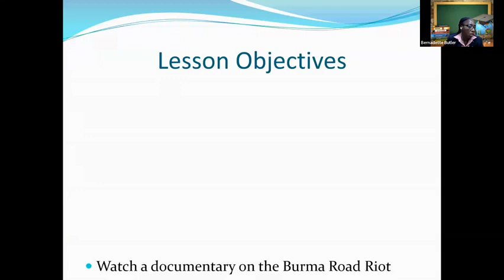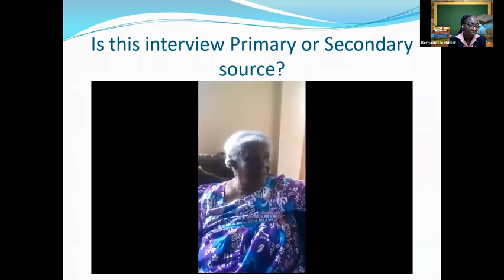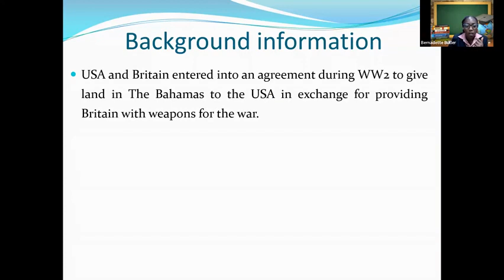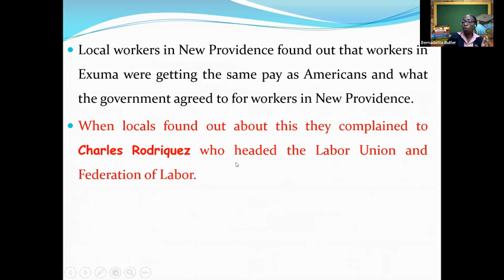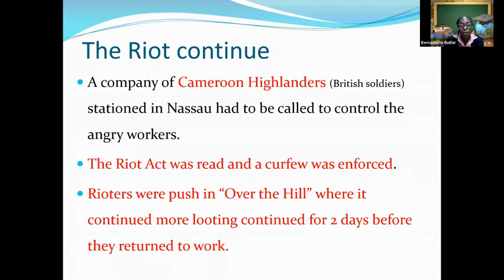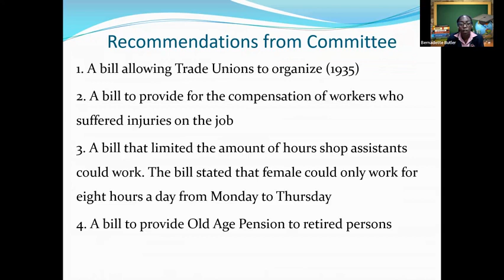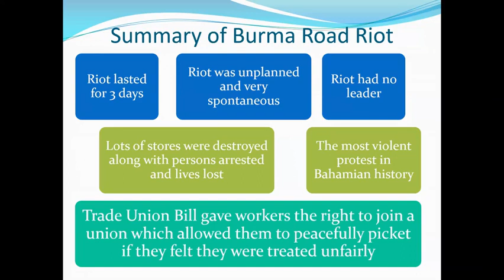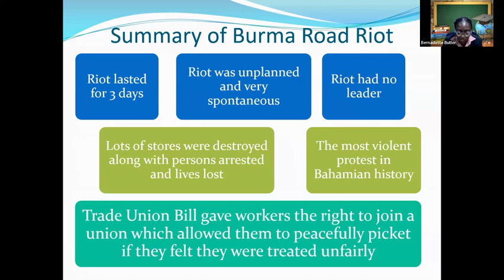Social Studies BJC Burma Road Riot